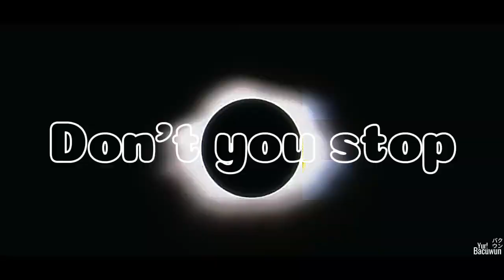Mob Psycho 100 // Honeypie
Dud, I need financial support ;-;

If you are the original creator of the anime or the original creator of the music and you dont want me to use your work on my edits, send a message on youtube or comment in the section below .
If you are the original creator of the anime or the original creator of the music and you dont want me to use your work on my edits, send a message on youtube or comment in the section below . I will immediately remove it !